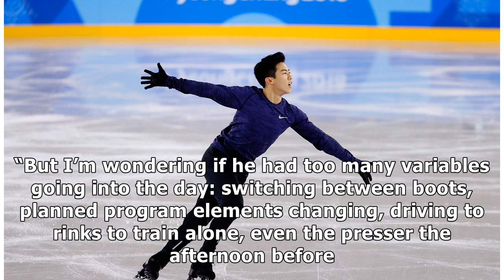France News - Too much too soon for figure skater nathan chen at the 2018 winter olympics?